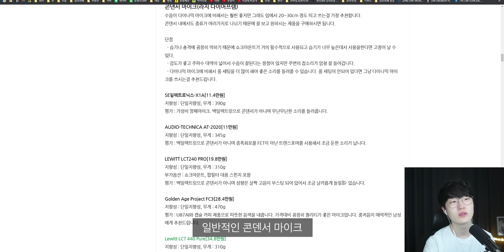마이크만 100개 가까이 써본 IT유튜버의 마이크 추천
이 영상에 사용된 RODE 제품들은 "사운드캣"의 대여를 받고 영상찍고 고이 돌려줬습니다.